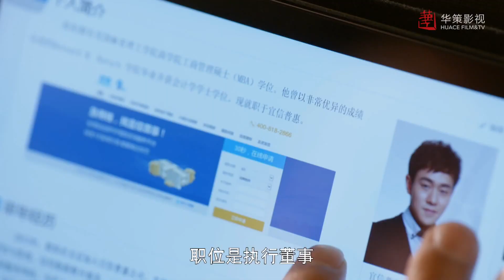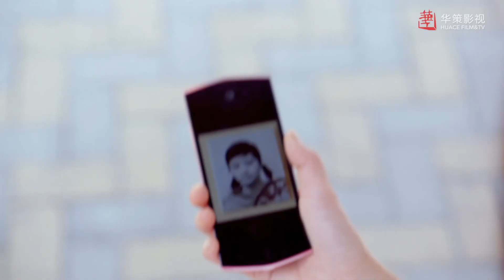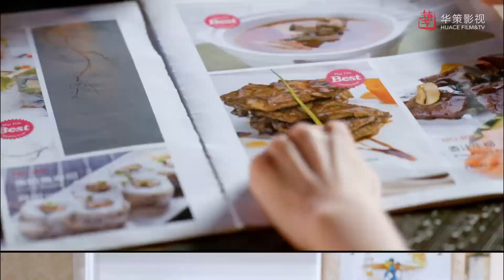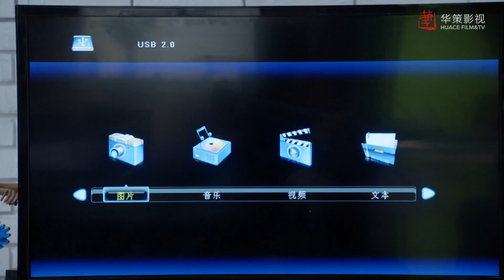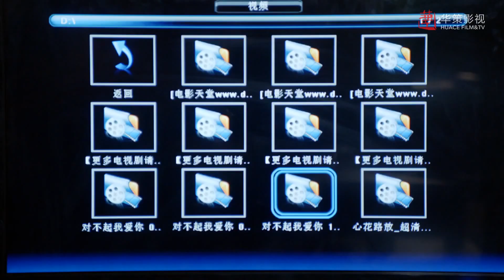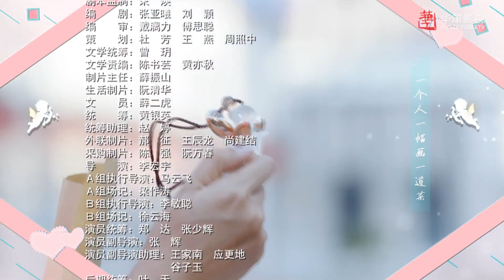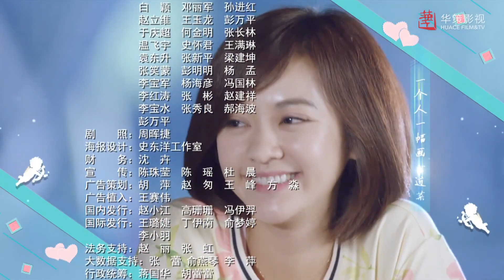【言情剧】《命定娇妻》14 | 成熟大叔邂逅阳光美少女后日渐生情，开始一场刺激的浪漫爱情故事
《命定娇妻》讲述了民政局小职员殷维，离婚后意外邂逅宝岛来的依萌，两人不打不相识，合伙开办了一个婚姻介绍所，在撮合别人的同时也找到了自己的幸福。殷维一直在民政局负责办理离婚业务，因为信奉“宁拆十座庙，不毁一桩婚”的老话，总是私下试图撮合别人。殷维的妻子王欣无法忍受他那小富即安、保媒拉纤的生活状态，毅然决定离婚去美国追寻自己的理想生活。90后女孩蒙依萌因做二房东被人投诉，竟与真正的房东殷维正面交锋。为了还清赔偿金，蒙依萌提出为殷维打工，合伙创建网上平台。殷维开始并无兴趣。但是蒙依萌却拉了他的好兄弟丁午一起加盟建立网站，并开始接单帮人牵线。因为蒙依萌的努力和新奇的创意，网站的订单越来越多，也令殷维刮目相看。正当网站事业蒸蒸日上、殷维和蒙依萌日渐生情时，殷维前妻再次出现。面对爱情、事业突如其来的挑战，重拾信心的殷维决定坚守自己的内心，勇往直前。